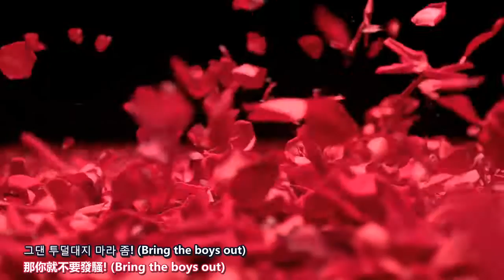23 marzo 2020